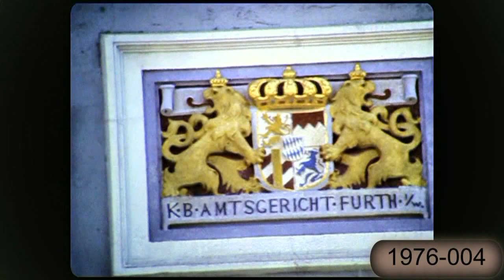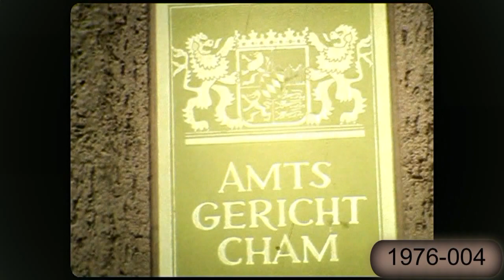1976 Straubing, Cham, Fürth im Wald, Drachenstich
1976 Straubing, Cham, Fürth im Wald, Drachenstich